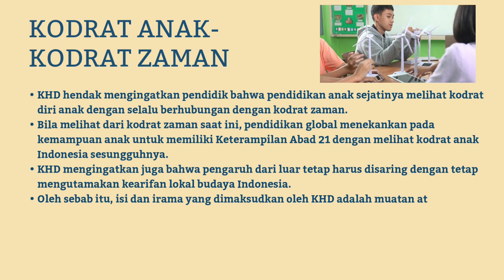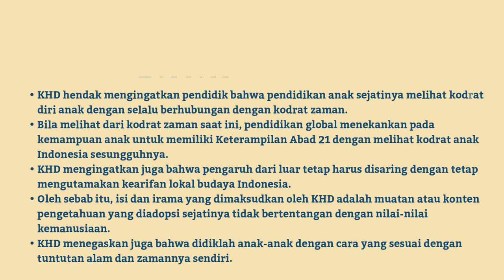FilosofiPendidikanIndonesia menurut KHD